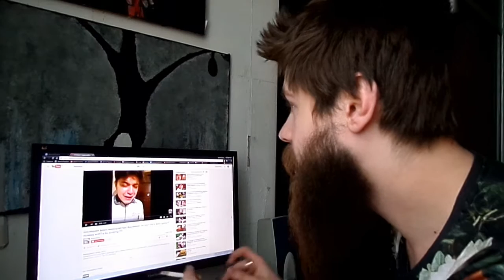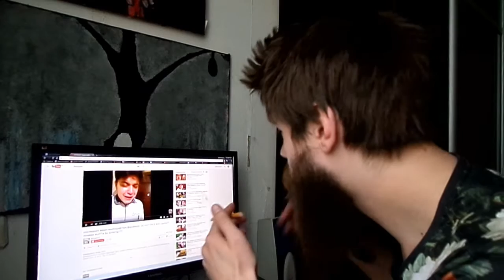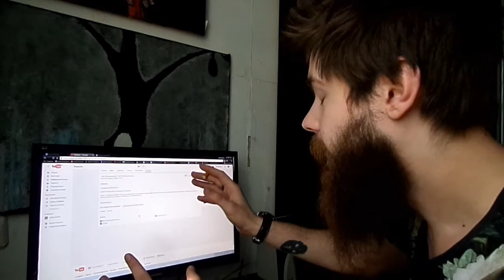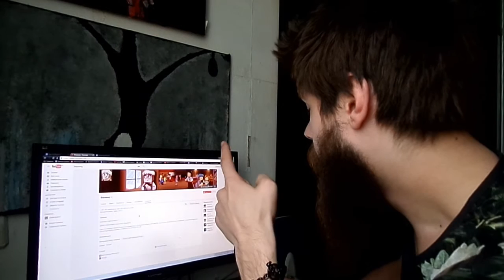ФИРАМИР УМЕР!!! ЭТО ШОК!! ЗАСТРЕЛИЛИ НА КАМЕРУ!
Майнкрафтер ФираМир стал жертвой террористов, был захвачен в своей квартире и застрелян из АК - 47...
А ещё воскрес, научился летать, сношал себя, лгал и превратился в девочку!!!